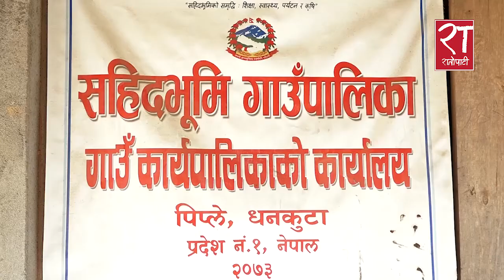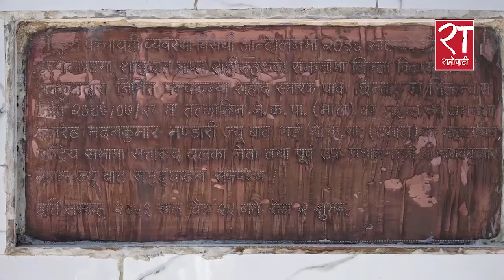१६ जना शहीद बनेका धनकुटा सहिदभूमि गाउँपालिकाको शहीद परिवारले उठाए यस्ता माग